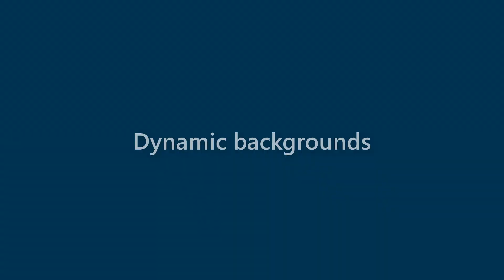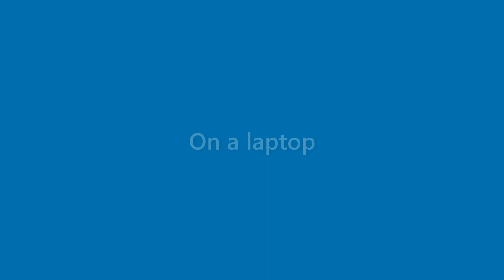Genevieve Vinson - appearance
Name Look - Genevieve Vinson - appearance. In this video we present "Genevieve Vinson" name look and feel in various scenarios.
This video will cover:
How does "Genevieve Vinson" look as a personal letterhead?
How does "Genevieve Vinson" look on a business card?
How does "Genevieve Vinson" look on a computer/laptop screen?
How does "Genevieve Vinson" look with different background colors?
How does "Genevieve Vinson" look with various fonts?